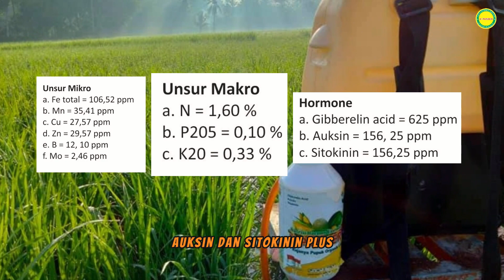HAMA & PENYAKIT TANAMAN YANG BIKIN PETANI RUGI, SOLUSI ADA DI AKHIR VIDEO❗❗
PEMBAYARAN DAPAT DILAKUKAN SETELAH BARANG SAMPAI
BURUAN ORDER SEKARANG, KARENA BANYAK PROMO YANG MENGUNTUNGKAN

PUPUK X-PANDER RAJANYA JOSSS
PUPUK X-PANDER BY ARISHA GROUP